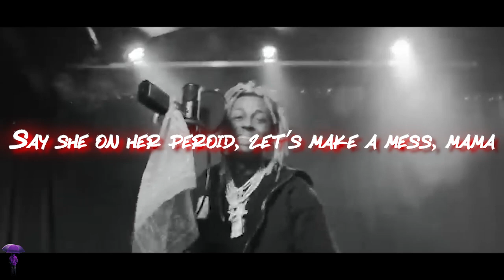Lil Wayne - Kant Nobody ft DMX (Lyrics) | "Swizzy gave me a head-banger, a neck snapper"